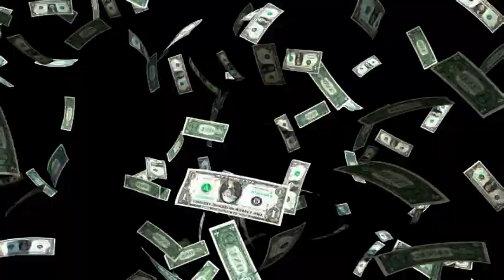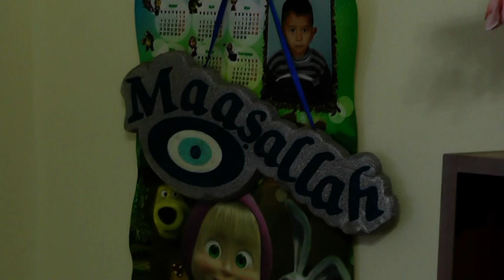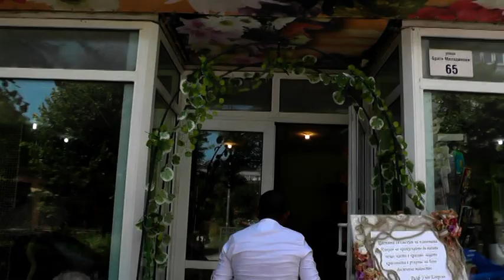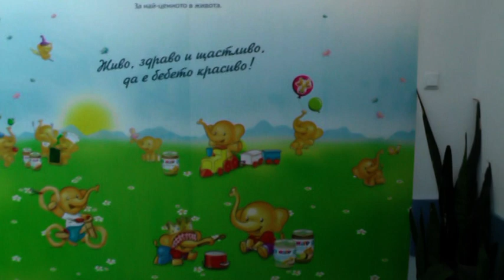ISPISVANE NA BEBE MIRAN 2019 1 CAST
ОписаниеISPISVANE NA BEBE MIRAN 2019